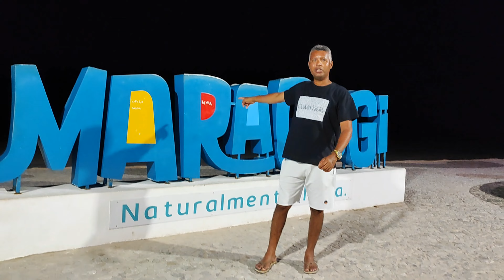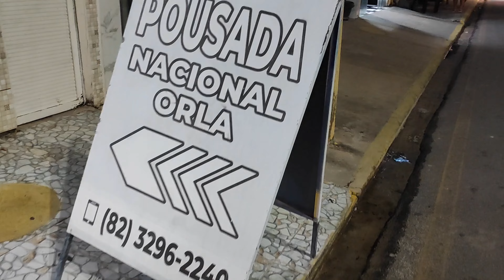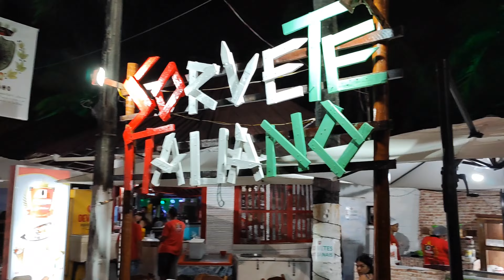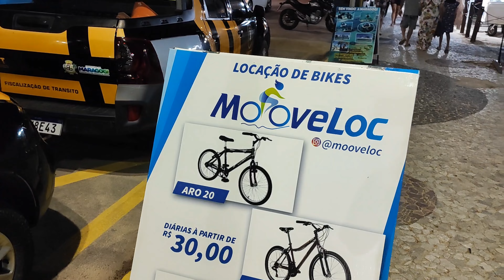vida Noturna em Maragogi Alagoas